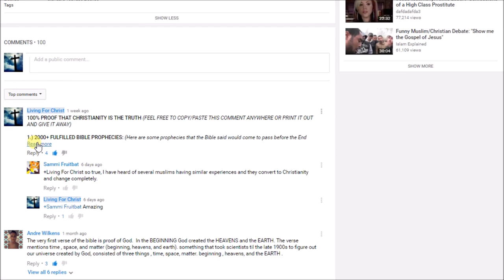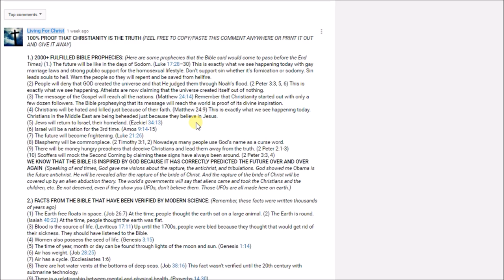VISION FROM GOD ABOUT 2 FACES OF EVIL THAT ARE IN POWER RIGHT NOW!